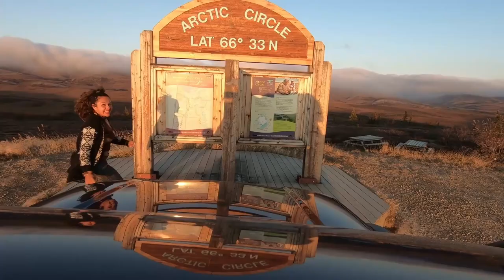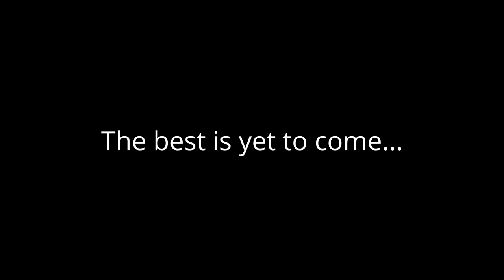Sardinia - Is Wild Camping Allowed in ITALY ? Around the World Overland in 4x4 - Vanlife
Between natural pools, breathtaking views and even sharing a deserted beach with cows... our tour of Sardinia continues .
We get a visit from the Forest Rangers in the middle of the night and have one of the most romantic dinners of the trip!

FOLLOW OUR JOURNEY AROUND THE WORLD LIVE

# ALL REVENUE GENERATED FROM YOUTUBE ADS WILL BE DONATED TO OUR CHARITY #

This is our personal choice and a way to fund our organisation

IMPORTANT: We kindly ask you NOT TO WATCH OR CLICK ON ADS THAT ARE NOT OF YOUR GENUINE INTEREST - Thank you!

If you would like to help our fundraising efforts with a small contribution :

Our Drone is a DJI, These LINKS go to the official DJI shop

or if you prefer AMAZON , You can find ALL THE GEAR WE USE on our AMAZON Page below : ( Drone, Cameras, Tires, Fridge, Stove and much more )

We are Aldo and Vera, a couple traveling Around the World since 2016 with our Toyota Land Cruiser Prado 4x4 that we have converted into an SUV Camper 4wd by ourselves; our tiny home on wheels is nicknamed Toto '.
We hope to realize our dream to travel on all six driveable continents.
We left everything behind us not to escape life but for life not to escape us and to be able to live to the fullest without any regrets!
Money you can make .. but the time is irreversible !!
We live a very simple life in essence but uplifting in experiences and adventures.
We realized that happiness comes from within and not from material things...To Love, To Give, To Help, To Appreciate, To Be Grateful, To find Peace and Joy - these are the things that really matters!  Be present in your life and make every moment count !